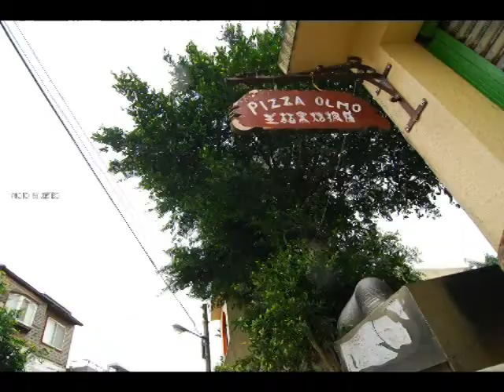芝柏山莊 藝術村